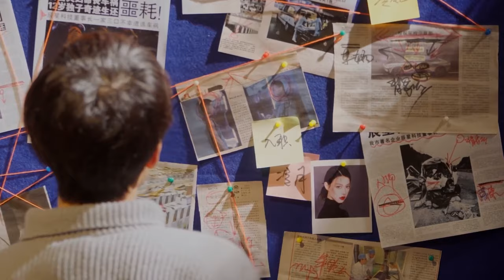ENGSUB【Teasing The Evil CEO】▶ EP 10 | Xu Kai, Wang Zirui, Feng Zizhou💖Show CDrama